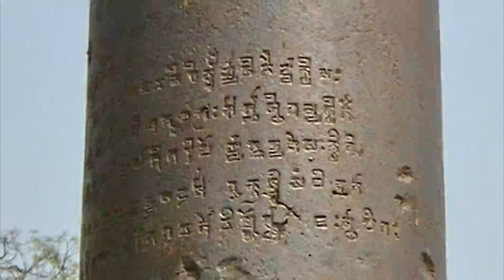বিশ্বের অদ্ভুত ৫টি অমীমাংমিত রহস্য যার ব্যাখ্যা নেই বিজ্ঞানীদের কাছে !! 5 UNSOLVED MYSTERIES